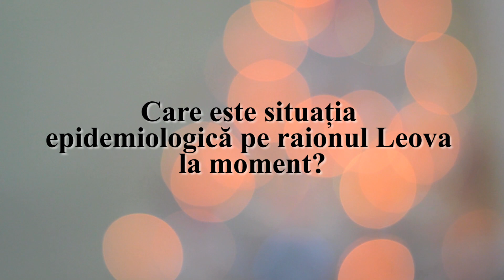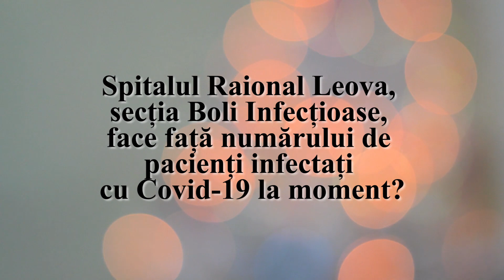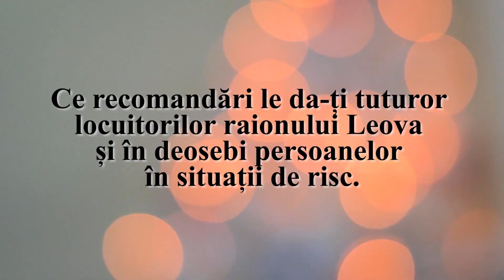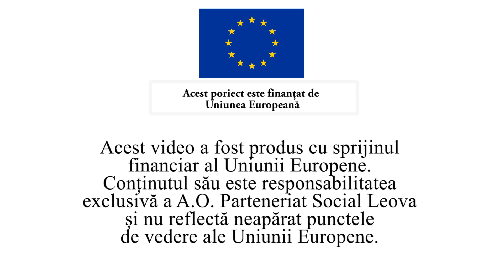Interviu cu Svetlana Lupu - medic epidemiolog, Leova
Cu suportul financiar al Uniunii Europene și Fundației Konrad Adenauer Stiftung din Germania, A.O. „ Parteneriat Social ” la moment implementează proiectul: „ Cu experiența Seniorilor, vocea Ta ia amploare” .
Un proiect inovativ unde persoanele de vîrsta a treia s-au implicat activ în viața socială a urbiei și în participarea și monitorizarea ședințelor Consiliului Local și a proceselor deciziționale luate la aceste ședințe.
Deoarce, beneficiarii implicați în acest proiect sunt persoane în vîrstă și ținînd cont că grupul țintă al Pandemiei  supus riscului de îmbolnăvire cu Covid-19 sunt tot aceiaș categorie de persoane, am socotit de cuviință să informăm populația destre această infecție virală foarte contagioasă.